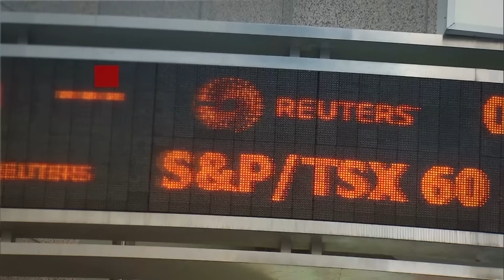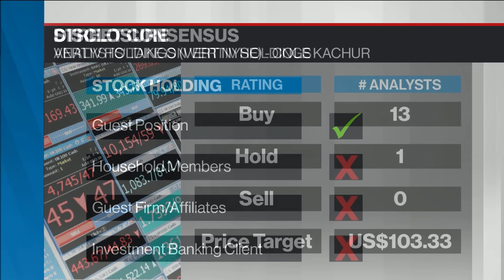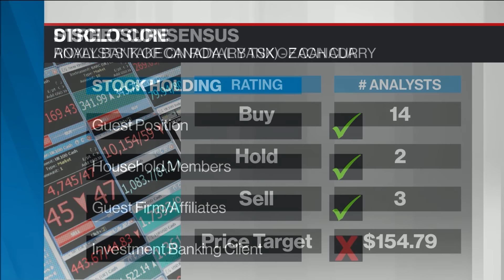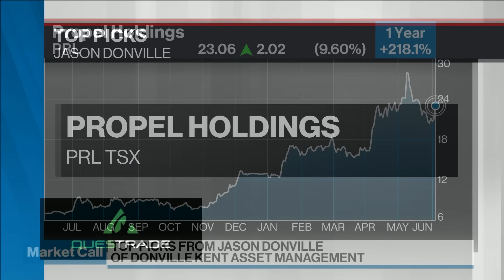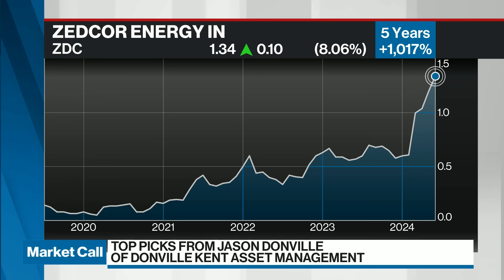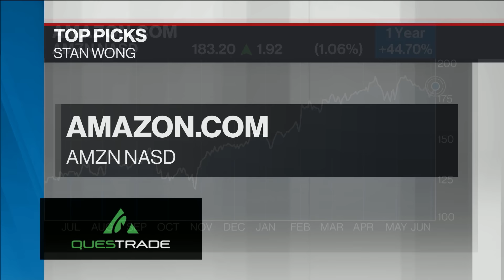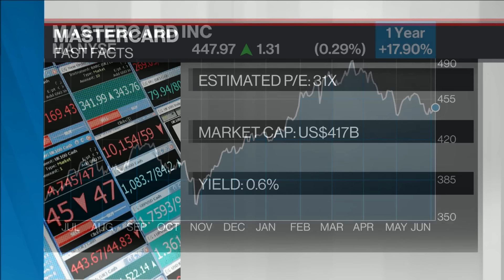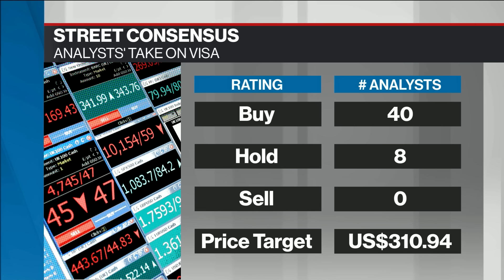Best of BNN Bloomberg Top Stock Picks of June 7th, 2024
Best of BNN Bloomberg for the week of June 7th, 2024.